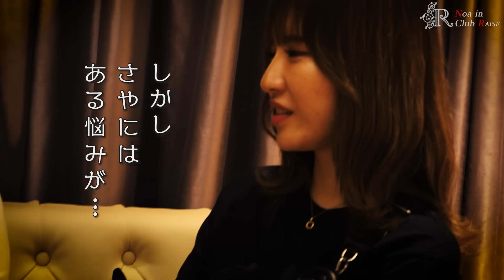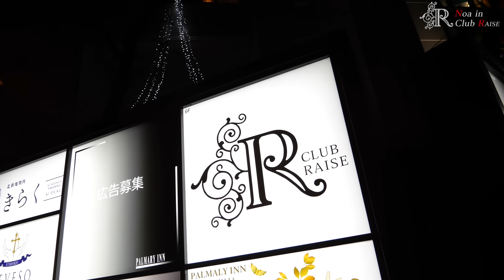【年齢の限界】卵子凍結＆親との葛藤…アラサーキャバ嬢たちの現実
『CLUB RAISE』で働く
レミ（32）・サキ（35）・さや（28）・マネージャーのい（34）のアラサー軍団が繰り広げる、ぶっちゃけトーク後編。

未だ偏見を持たれることが多い、キャバクラの仕事。

「親に仕事のことを言えない」というさやの悩みに、アラサー軍団の出した答えとは…

‹‹進撃のノア››
・好かれる力

✴CLUB REIMS✴
✴CLUB RAISE✴
大阪市北区堂島1丁目2-7 パーマリィ・イン堂島6F